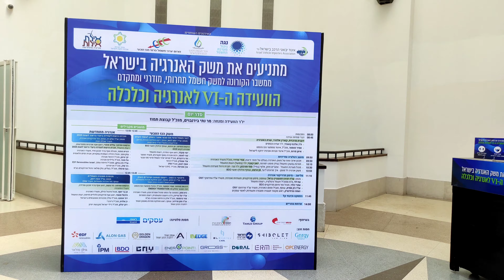הוועידה ה-VI לאנרגיה וכלכלה 31.8.21